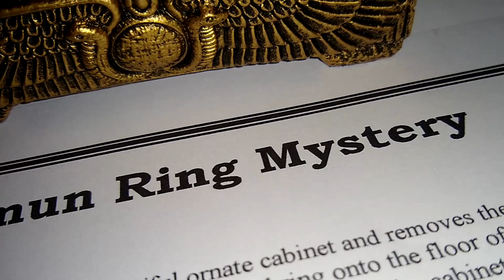Khamun Ring Mystery By Magic Wagon (short performance)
A quick little performance of the new effect by Magic Wagon called The Khamun Ring Mystery. The effect was inspired by Clarence Millers Rare Effect called Nuts and Bolts! This is a very beautiful piece of magic apparatus and is my very first magic wagon item and I am very pleased with it in every way. Thanks for looking. Enjoy!